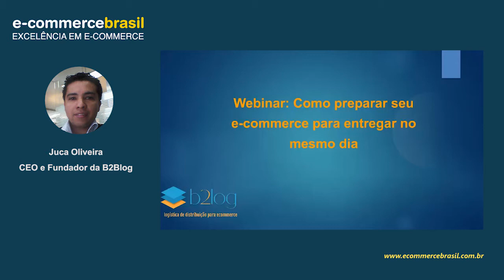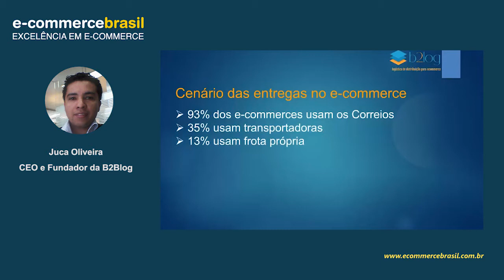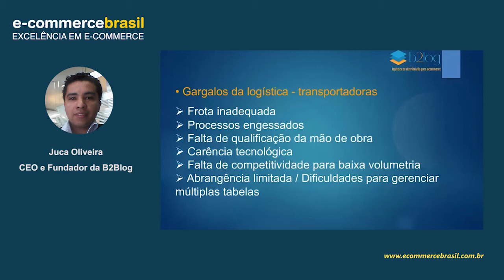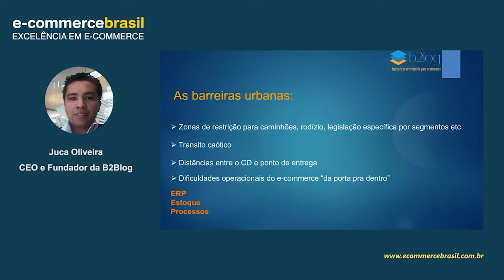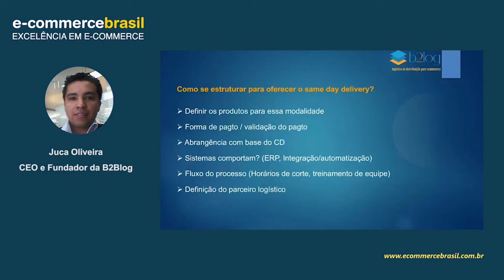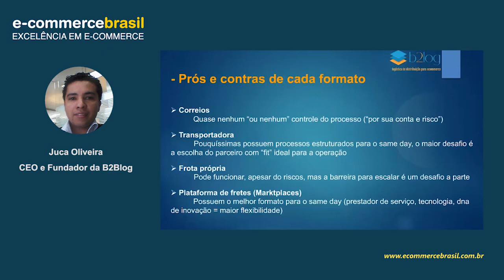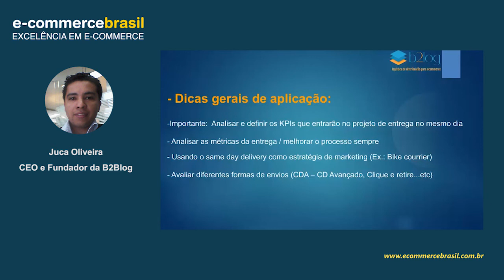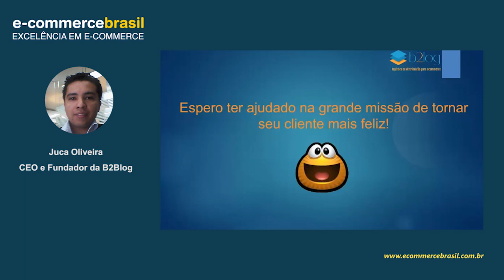Webinar: Como preparar seu e-commerce para entregar no mesmo dia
A entrega no mesmo ou Same day Delivery, já vem sendo utilizada nos EUA e em alguns países da Europa.

O modelo ganhou força com redes de varejo online que passaram a oferecer essa modalidade como diferencial competitivo, principalmente junto as lojas físicas.

Mas esse formato se enquadra em diferentes perfis de lojas virtuais e pode ser visto como uma oportunidade de encantar o cliente e aumentar as vendas.

Ao contrário do que muitos empresários pensam, a entrega no mesmo dia pode ser praticada não só pelas grandes empresas, mas também pela médias e pequenas.

Além de ser um serviço 100% customizável, a entrega no mesmo dia também supre um dos principais gargalos do e-commerce brasileiro, a logística.

CONTEÚDO PROGRAMÁTICO

- Desafios:
Os gargalos da logística no Brasil
As barreiras urbanas para o same day delivery (Zonas de restrição, legislação específica por segmentos)
Dificuldades operacionais do e-commerce “da porta pra dentro” (ERP, estoque, processos)
- Soluções:
Como se estruturar para oferecer o same day delivery
Prós e contras de cada formato – Transportadora, courrier, frota própria e plataformas de frete
Dicas gerais de aplicação:
Analisar e definir os KPIs que entrarão no projeto de entrega no mesmo dia
Usando o same day delivery como estratégia de marketing